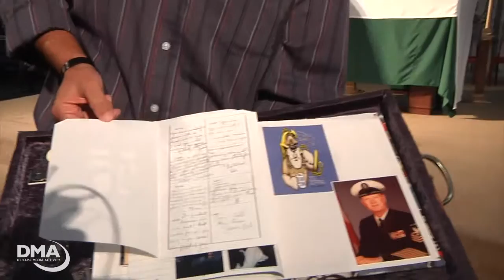Finding your "True North" on Naval Base Guam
Being stationed overseas has perks and drawbacks but Sailors make a way to help each other. Petty Officer Claire Farin reports about a new program called “True North."